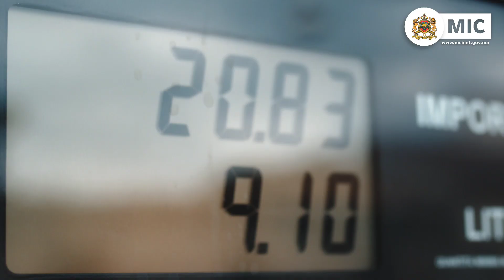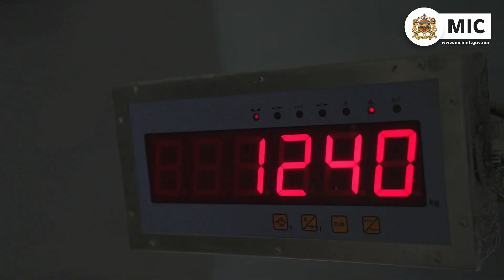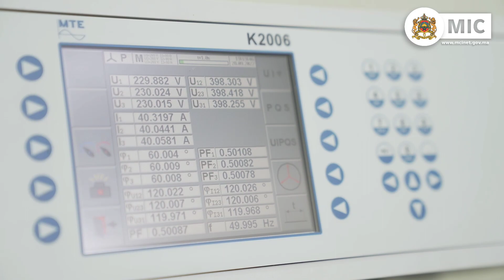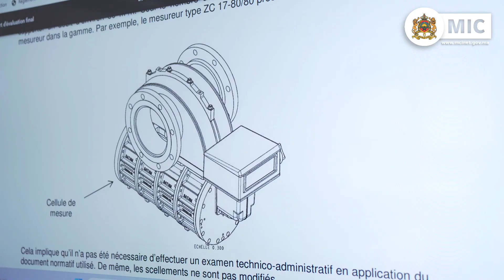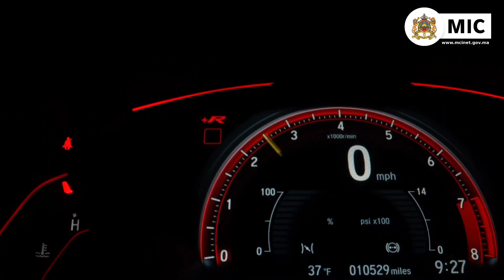ما هي المترولوجيا؟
المترولوجيا او علم القياس هو مجال هام وأساسي في العديد من الأنشطة اليومية بالنسبة للمواطنات والمواطنين وكذلك للمهنيين، مثل الصحة والمبادلات التجارية والسلامة الطريقة والبيئة، دقّة أجهزة القياس مهمة للغاية من أجل ضمان السلامة والجودة وتنافسية. اكتشفوا المترولوجيا ومجالات تطبيقها من خلال هذا الشريط الذي تقترحه عليكم وزارة الصناعة والتجارة، بالتعاون مع المؤسسة الألمانية للتعاون الدولي (GIZ) والمعهد الوطني الألماني للمترولوجيا (PTB).